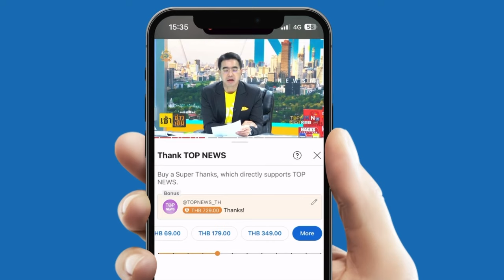"กฤษฎีกา" แจง รบ.ยังไม่ส่งตรวจข้อ กม.ปมเปลี่ยนสัญญาซื้อเรือดำน้ำ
"กฤษฎีกา" แจง รบ.ยังไม่ส่งตรวจข้อกฎหมาย ปมเปลี่ยนสัญญาซื้อเรือดำน้ำ ด้าน "สุทิน" เผย "กฤษฎีกา" ตอบแล้วเตรียมใช้มติ ครม.